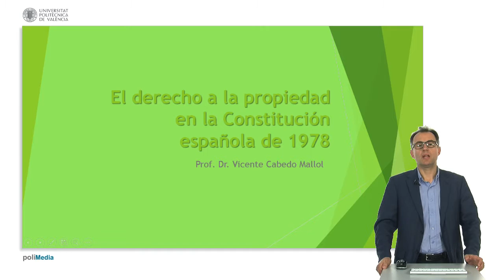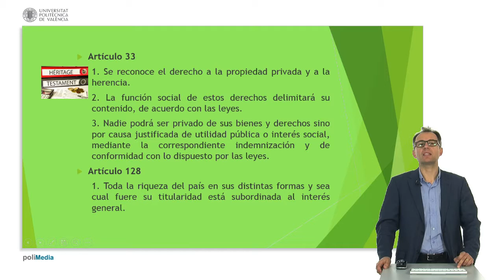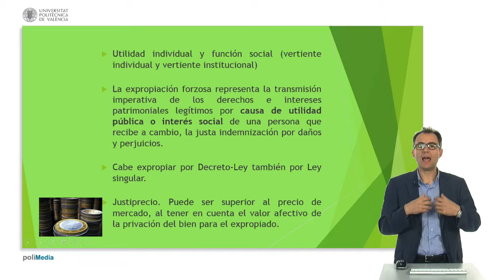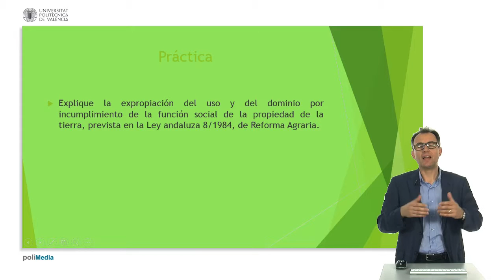El derecho a la propiedad en la Constitución española de 1978| UPV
Título: El derecho a la propiedad en la Constitución española de 1978

Descripción: Explicación de la configuración del derecho a la propiedad en la Constitución española de 1978 Cabedo Mallol, V. (2015). El derecho a la propiedad en la Constitución española de 1978.

Descripción automática: En este video, se explica el derecho de propiedad según la Constitución de 1978, incluyendo su aspecto clásico y evolución hacia un concepto con función social. Se menciona el artículo 33 que reconoce la propiedad privada y la herencia, pero subraya su función social que puede derivar en expropiación por utilidad pública o interés social, con la correspondiente indemnización.

El artículo 128 refleja que la riqueza del país está subordinada al interés general, dejando claro que la propiedad no es un derecho absoluto. Se discute la expropiación por decreto y la valoración del justiprecio, que puede superar el valor de mercado considerando el valor sentimental.

Finalmente, se propone un ejercicio práctico con la Ley de Reforma Agraria de 1984 que contempla la expropiación de tierras por incumplimiento de su función social, buscando su explotación por campesinos locales, ejemplificando así la aplicación del derecho de propiedad con función social.

Autor/a: Cabedo Mallol Vicente